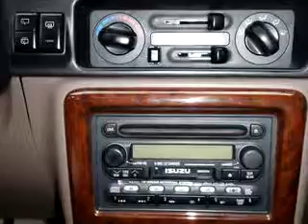SOLD - 2001 Isuzu Rodeo Lse 03102 Manchester Subaru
Manchester Subaru

764 Second Street

2001 Isuzu Rodeo Lse

 41,087 Miles

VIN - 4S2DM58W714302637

Imagine driving this Black 2001 Isuzu Rodeo Lse, equipped with a 6 Cyl. engine  and an automatic transmission with  only 41,087 miles. Enjoy this great SUV with features like In-Dash CD Changer, Power Sunroof, Leather Upholstery, Leather Wrapped Steering Wheel, Keyless Entry, Tilt Steering Wheel, Cruise Control, and much more. Enjoy the drive and have peace of mind in this 2001 Isuzu Rodeo Lse. See us at Man...